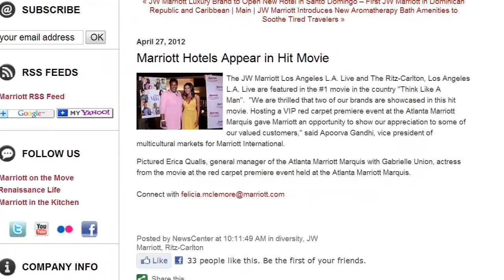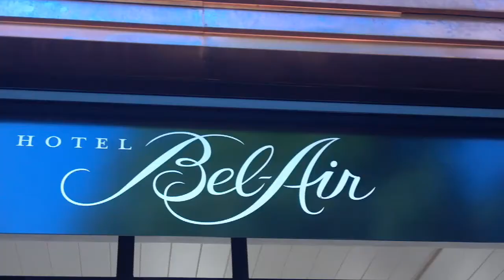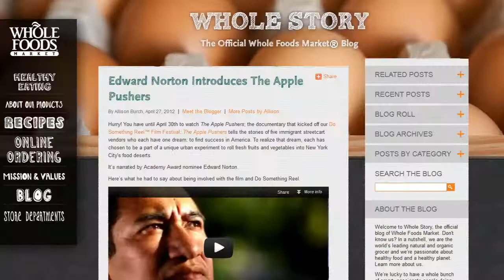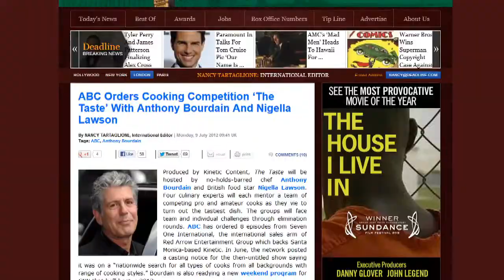APA Talent Agency - Sizzle Reel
An overview of the work APA does to demonstrate to clients.

Editing & Animation: Adam Ris